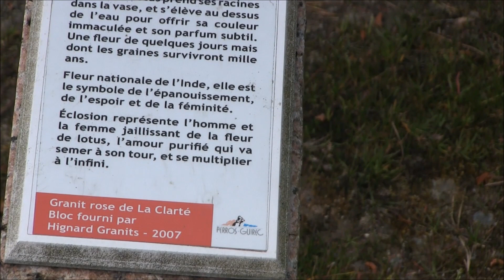PERROS GUIREC le parc des statues